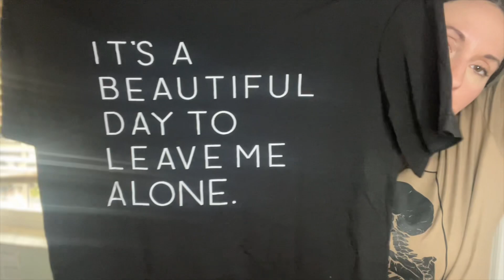A not so merry SHEIN activewear mini haul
Hi guys thanks for spending some time with me and my kits! With new years coming around I’m sure some of us are resolving to spend more time working on our physical health, and some new activewear never hurts! Well. . . These actually kind of hurt me a little. Here’s a mini haul of some cute activewear sets I picked up from SHEIN! Thanks for hanging out and I’ll see you guys soon!